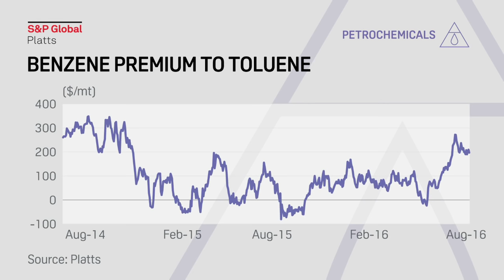Toluene-to-benzene conversion economics turn positive | S&P Global Platts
On purpose benzene production via conversion from toluene is currently profitable after nearly two years of negative margins. Thordur Gunnarsson, senior pricing specialist for the European petrochemicals team, examines the underlying reasons for the changing landscape and takes a look at what the fourth quarter holds for European benzene and toluene.